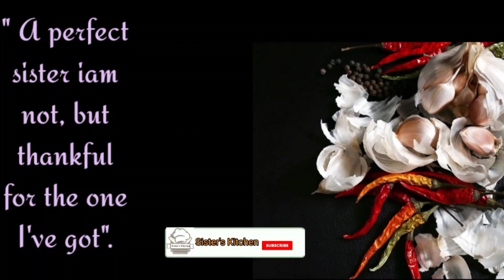After Eid Vlog | Day In My Life | Lockdown Day Vlog | Eid Vlog 2021|Tamil vlog | sisters kitchen sk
After Eid Vlog / Eid Dress /Eid Vlog 2021/ Lockdown Day Vlog/ Day in my life Vlog/Tamil Vlog

EID UL FITR 2021 VLOG

How To Make NAYANTHATAS FAVOURITE BIRIYANI

SISTERS KITCHEN SK